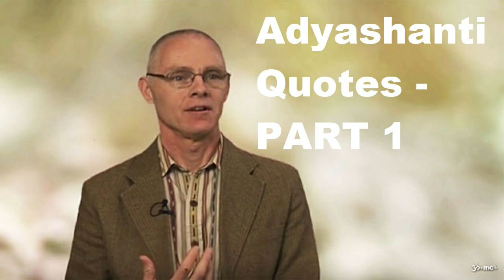Adyashanti Quotes - PART 1 - Let go of all ideas and images in your mind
“Enlightenment is a destructive process. It has nothing to do with becoming better or being happier. Enlightenment is the crumbling away of untruth. It's seeing through the façade of pretense. It's the complete eradication of everything we imagined to be true.”
― Adyashanti